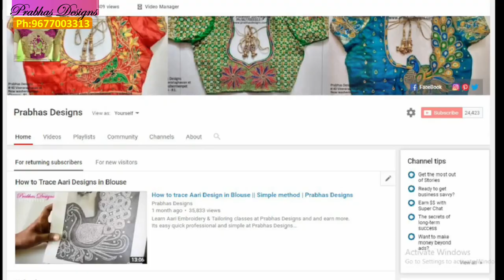Long Elbow Sleeve with Vangi Model || Bridal Blouse || Prabhas Designs || Code 697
Prabhas Designs
#40 Veeraraghavan street
New washermenpet
Chennai - 81
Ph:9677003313